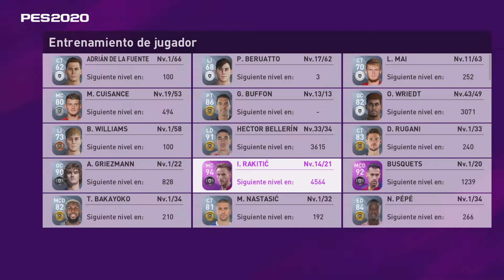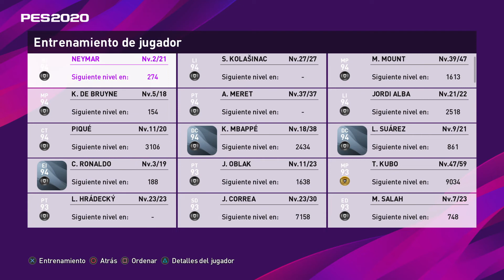Chetadas a Bellerin, Tomiyasu, Carvajal y más! - eFootball PES 2020 #84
También Rakitic, Pique y Courtois CS y Wriedt del Bayern